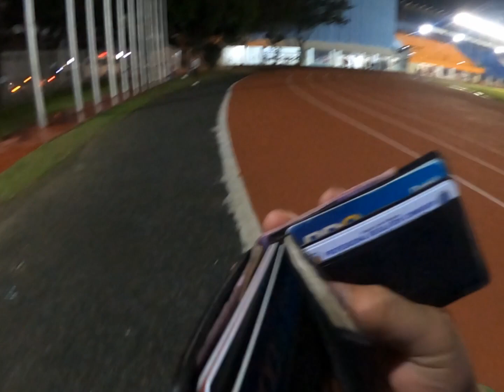Ang unang Pagsasanay ng Team Namin l Team Kainspirasyon